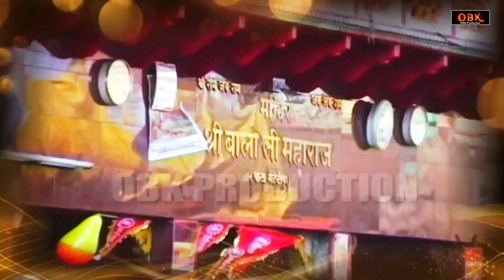Hanuman Chalisa - दिन मैं 2 बारी पाठ करने से दुःख मिटते है | हनुमान चालीसा | Shree Hanuman Chalisa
Title : Hanuman Chalisa - दिन मैं 2 बारी पाठ करने से दुःख मिटते है
Singer : Rakesh Kala
Label : OBK Production

hanuman chalisa,
hanuman ji ki chalisa,
hanuman ji ke gane,
hanuman ji chalisa,
hanuman ji,